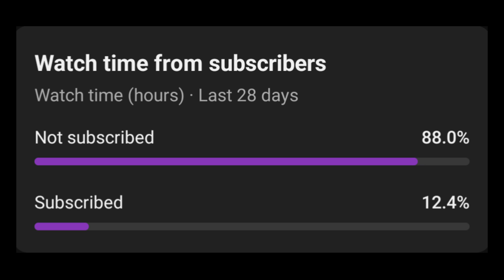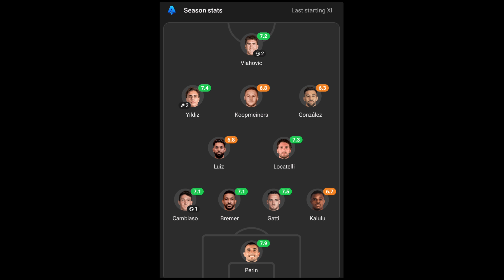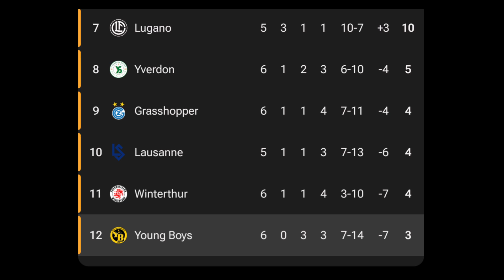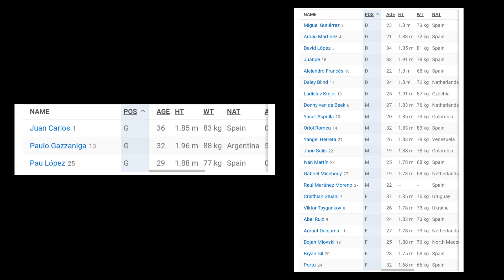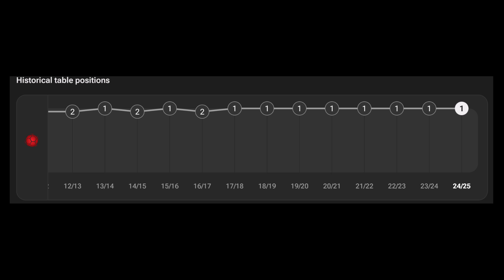My UEFA Champions League Round 1 Predictions!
With the new format coming into play in this year's UEFA Champions League, it brings to an end my annual group stage predictions 😔. However, I've now got the next best thing, quickfire predictions! I will be doing the same for the Europa League and Europa Conference League too!

I would like to thank each and every single one of you for all the support I have already been shown, it really does mean a lot. Now, enjoy today's video.